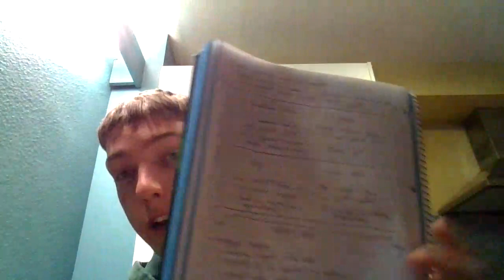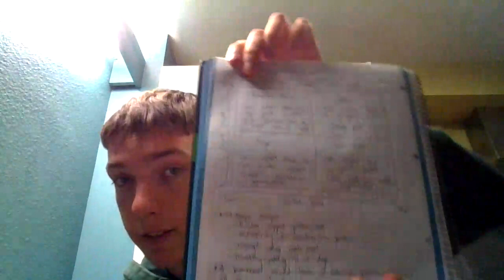[PRODUCT] IB Business Management 4.5 The Four Ps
Quick summary of today's chapter of IB Business Management to help y'all prepare for the exams in May.